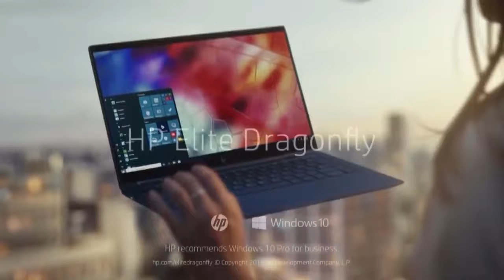HP Elite Dragonfly | Lighter than air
Incredibly light:
HP Elite Dragonfly provides mobility beyond expectation in an exquisitely crafted x360 touch laptop.

Ready to impress:
HP Elite Dragonfly has a durable, iridescent dragonfly blue finish, diamond cut accents, and an impressive screen to body ratio.